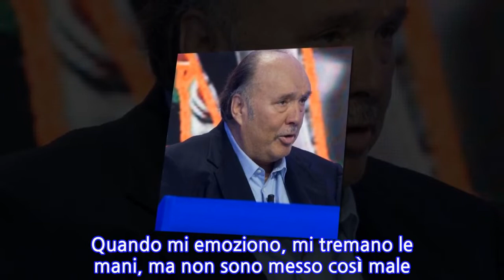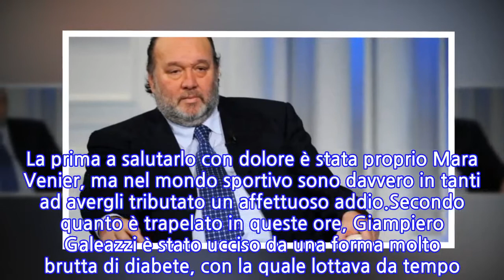“Come è morto”. Morte Giampiero Galeazzi, rivelata la causa del decesso del...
Una terribile notizia ha colpito il mondo del giornalismo e dello sport con la morte di Giampiero Galeazzi all’età di 75 anni. Non si vedeva nel piccolo schermo ormai da diversi anni, visto che la sua ultima esperienza in televisione risale ai primi giorni del gennaio 2019, quando Mara Venier lo invitò a ‘Domenica In’, dove si presentò in sedia a rotelle. In quell’occasione la conduttrice tv lo abbracciò con molto affetto e lui disse: “Mi restano da vivere gli ultimi cinquecento metri della mia vita”.In passato aveva fatto sapere: “Non ho il Parkinson, ho problemi di diabete. La salute va su e giù, come sulle montagne russe. Ho sbalzi di pressione, gonfiore alle gambe. Quando mi emoziono, mi tremano le mani, ma non sono messo così male. A 72 anni ho anche perso un po’ di chili. La verità è che sono reduce da un’operazione al ginocchio sinistro, mi muovo con le stampelle. Lo studio era pieno di cavi e, per non rischiare, un assistente ha pensato bene di mettermi su una carrozzina”.Giampiero Galeazzi smentì il Parkinson, visto che alcuni telespettatori avevano notato dei tremori alle sue mani, che facevano ipotizzare questa patologia. Invece lui ha sofferto di un’altra problematica di salute molto seria, che purtroppo con il passare degli anni gli ha causato un peggioramento del suo stato fisico. Fino a portarlo adesso alla morte. La prima a salutarlo con dolore è stata proprio Mara Venier, ma nel mondo sportivo sono davvero in tanti ad avergli tributato un affettuoso addio.Secondo quanto è trapelato in queste ore, Giampiero Galeazzi è stato ucciso da una forma molto brutta di diabete, con la quale lottava da tempo. Si tratta precisamente di una patologia provocata dall’aumento del glucosio nel sangue. Ciò è dovuto principalmente ad una scarsa produzione di insulina da parte del pancreas. Se non lo si riesce a curare subito e tempestivamente, può provocare conseguenze molto pericolose. E purtroppo per lui non c’è stato modo di evitare ora il suo decesso.La carriera di Giampiero Galeazzi è stata caratterizzata dalla sua grande professionalità e passione nei confronti soprattutto dello sport. Indimenticabile la sua telecronaca ai Giochi Olimpici di Seul 1988 con la vittoria nel canottaggio dei fratelli Abbagnale. Ma anche nel calcio è stato molto presente e storica è anche la sua intervista a Maradona dopo la vittoria dello scudetto col Napoli.
INFORMATION
• Source: caffeinamagazine